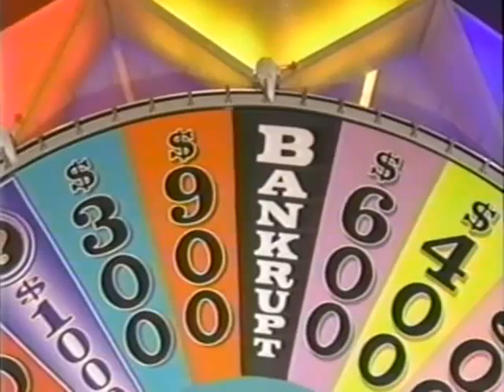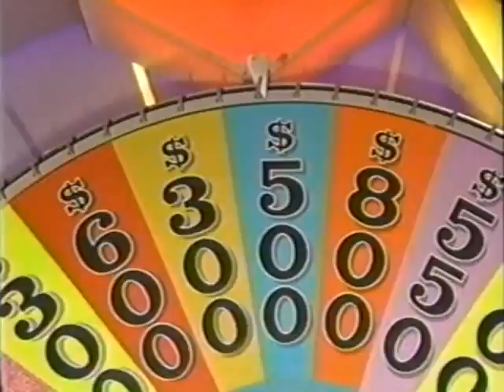Dean Yoshitani Goes for Car But Gets "Bankrupt" Instead on Wheel of Fortune